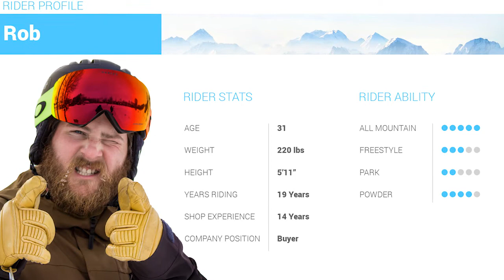Rob's Review-Arbor Cask Snowboard 2019-Snowboards.com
The Arbor Cask Snowboard is the first powder-specific camber board in Arbor's lineup, designed to rip up the resort after it just got dumped on. You'll float effortlessly through the deep stuff on the Cask thanks to its long, drawn-out nose, and the parabolic camber of the board provides a clean, crisp and fully-engaged ride. The Grip-Tech tri-radial sidecut design give toe and heel contact points that create a stronger edge-to-snow connection, keeping you locked-in and steady in any conditions, not just on powder days. Uprise Fenders pull the contact zones off the snow for softer transitions, and the short stub tail is there for max control in deep snow. The perfect powder day ride, the Arbor Cask Snowboard has a shorter length, higher volume design for quick-hitting fun in the deep.